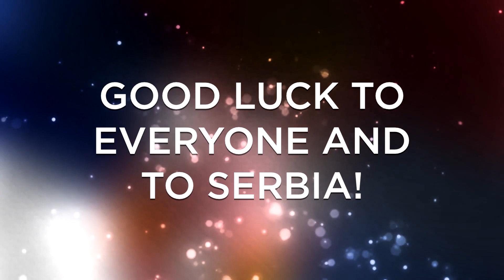TOP 17 SERBIA ESC 2018 (Beovizija Preselection)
My top 17 from Australia of Serbia's national final preselection for Eurovision Song Contest 2018 - Beovizija. Good luck to Serbia and all of the artists!

All Songs:

SevdahBABY — Hajde da igramo sada
Rambo Amadeus and Beti Dordevic — Nema te
Maja Nikolic — Zemlja cuda
Srdan & Emil — Bar da znam
Ivan Kurtic — Ni sunca ni meseca
Sanja Ilic and Balkanika — Nova deca
Koktel Balkan — Zato
Boris Režak — Vila
Lana and Aldo — Jaca od svih
Dušan Svilar — Pod krošnjom bagrema
Igor Lazarevic — Beži od mene
Saška Jankovic — Pesma za tebe
Lord — Samo nek se okrece
Danijel Pavlovic — Ruža sudbine
Rejbass — Umoran
Osmi Vazduh and Friends — Probudi se
Biber and DJ Niko Bravo — Svatovi

Eurovision 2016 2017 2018 Beovizija beosong Serbia Serbian Srbija English Australia Lisbon Portugal portuguese preselection national final televote vote juries jury entry semi final 1 semi final 2 Tijana Bogicevic in too deep sanja vucic goodbye shelter bojana stamenov beauty never lies

Eurovision 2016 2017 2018 Portugal portuguese preselection national final televote vote juries jury entry 2018 eurovision esc points scoreboard my top 43 top 42 australia ukraine kiev kyiv albanian english final semi final 1 semi final 2 belarusian georgian russian eurofest national final selection preselection revamp eurovision you decide emmelie de forest umk uuden musiikin kilpailu finnish swedish die grosse entscheidungsshow french german unser song objetivo eurovision operacion triunfo spanish español italian san remo hungarian romani a dal mesc maltese polish krajowe eliminacje EMA slovene romanian moldovan o melodie pentru europa vidbir ukrainian dmgp dansk melodi grand prix danish latvian cypriot greek croatian holland dutch Eesti Laul estonian festival da canção romanian selectia nationala Australian Czechia Czech Republic song CZ Belgian Israeli HaKokhav HaBa L'Eurovizion FYR Macedonia Macedonian Irish montenegrin azerbaijani azeri serbian icelandic norwegian swedish lithuanian eurovizija eurovizijos atranka russian yuliya samoylova sammarinese bulgarian armenian with comments design feedback review critique win winner results official points televote jury best result place placement first second third fourth fifth all countries melodifestivalen melfest mashup remix revamp backing track karaoke acapella producer production vocals junior eurovision song contest 2017 tbilisi georgia jessica mauboy, cesar sampson, aisel mammadova, sennek, laura groeseneken, saara aalto, waylon, iriao altice arena meo